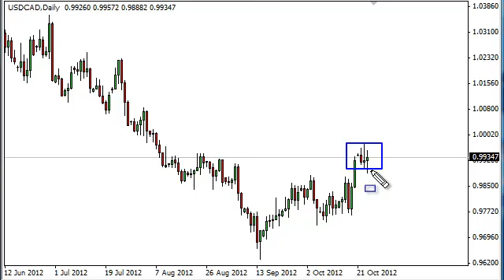USD/CAD Technical Analysis for October 25, 2012 by FXEmpire.com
- October 25, 2012 currency daily technical analysis for the
USD/CAD pair. Forex Technical Analysis Forex Fundamental Analysis and Forex Brokers on FX Empire